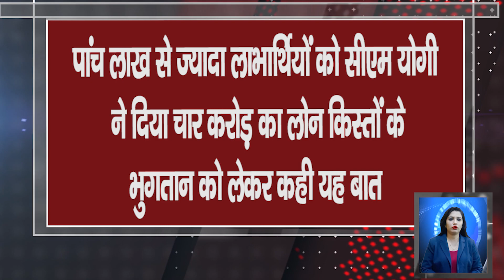7 जनवरी 2022 आज के मुख्य समाचार Up_News, मौसम | PM Modi, Lockdown | Up Breaking News, Clean News Up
7 जनवरी 2022: आज के मुख्य समाचार | Samachar | Uttar Pradesh Samachar | मौसम Weather News  Yogi News

↓↓↓↓↓↓↓↓↓↓ Today News  ↓↓↓↓↓↓↓↓

01. To deal with the third wave of Corona, the Chief Minister gave guidelines to the officers, said these things

02. 40 thousand soldiers of UP will get benefit

03. CM Yogi gave loan of four crores to more than five lakh beneficiaries, said this regarding payment of installments

04. UP: Chief Minister Yogi Adityanath interacted with pension beneficiaries, thousands of people got benefits in the district

05. Uttar Pradesh will first get the gift of State Institute of Hotel Management, today CM Yogi will lay the foundation in Gorakhpur

06. Recruitment for 2430 posts in UP Police, opportunity for 12th pass

07. Recruitment will be done for 17 thousand posts in primary schools in UP, will be announced before the notification of assembly elections

08. Twenty acres of land will be available on lease of one rupee for technology center, know- other decisions of Yogi government

09. 2504 Vacancy for the posts of ITI Instructor in UP, February 8 is the last date

10. Orange alert in UP, heavy rain and hail expected today, reduction in pollution

Hey!